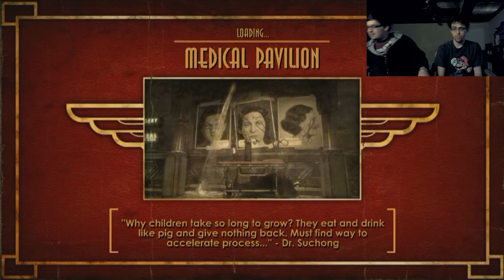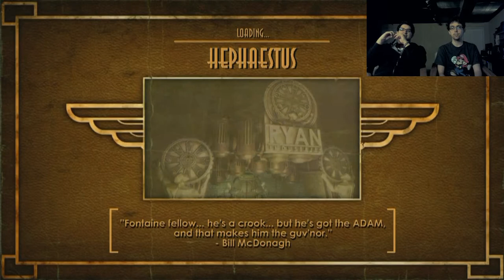Bioshock Part 8.1: Welcome to Hephaestus!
Andrew Ryan. Enough Said.
OMG MIND BLOW MOMENT! (There, I said it) -- Watch live